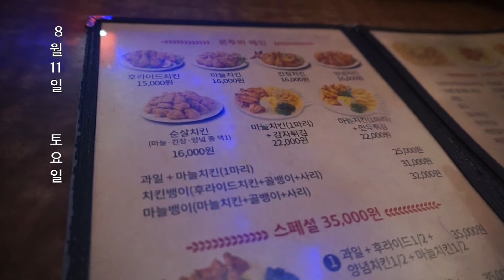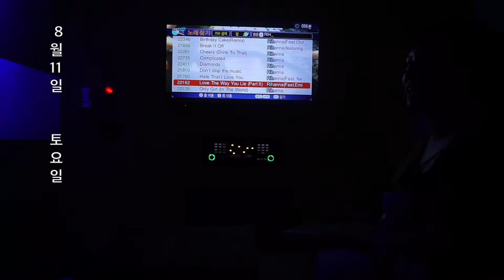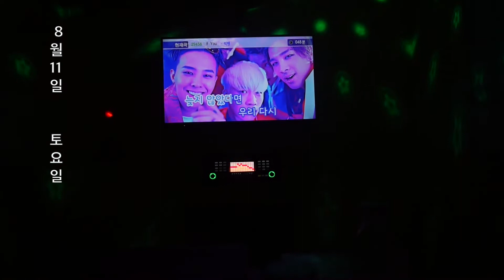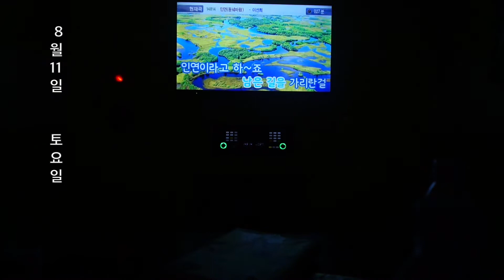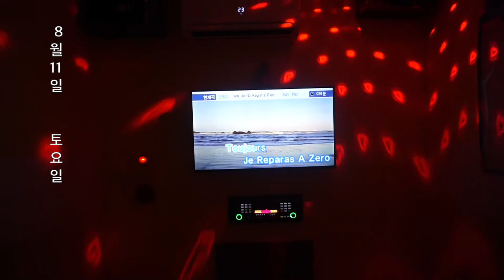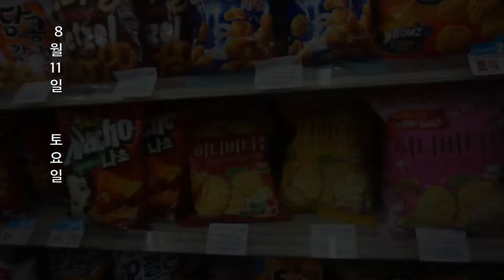VLOG #1 Première soirée à Seoul -서울 일상 브이로그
안녕!

💜 인스타그램 / INSTA  : Frenchsaram

Mon premier vlog en Corée, j'ai oublié de filmer en paysage donc la qualité est pas top ne m'en voulez pas :(